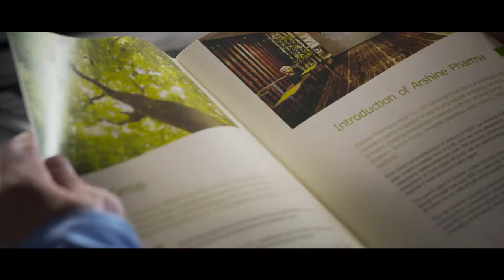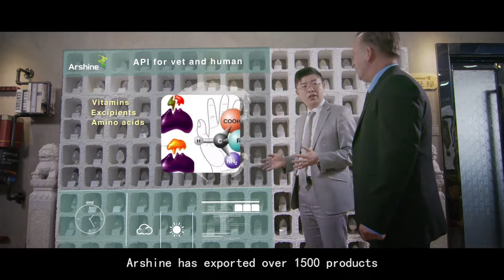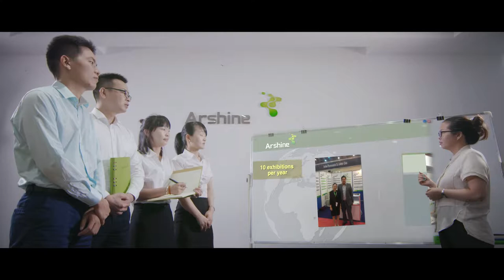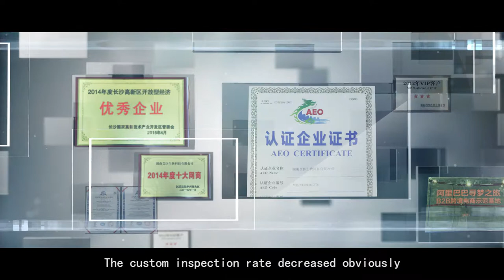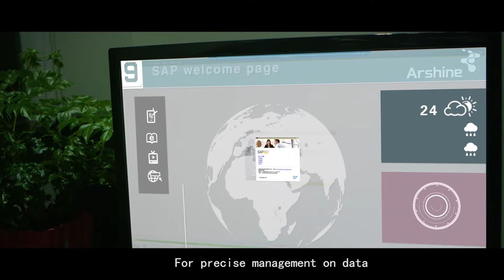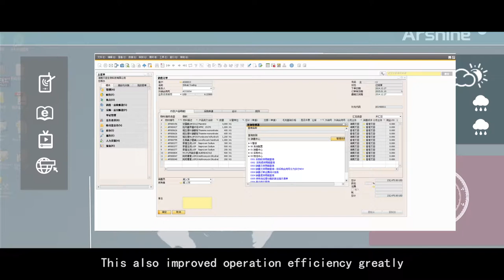Arshine Pharmaceutical Co.,Ltd (API,Amino acids,extract )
Arshine Pharmaceutical Co., Ltd (Arshine Pharma) has been ranked among the Top 5 Most Admired suppliers of raw materials for life science in China. We export human pharmaceutical raw materials for a quite wide range, from antibiotics, antivirals, antifungals to steroids, antipyretics, cardiovasculars, digestives,vitamins etc. Also we export pharmaceutical excipients such as PVC and HPMC products etc.

Ever since the establishment back in 2007, we have built close and stable cooperative relationships with over 800 domestic manufacturers. In most cases among such relationships, we represent our partners as their regional or even exclusive sales agent.

Arshine Pharma has long been a high-growth company. The average annual growth rate (AAGR) is not less than 30%. We exported to over 85 countries in the world and the yearly volume of exportation is more than 100 million dollars. More than 500 human pharmaceutical manufacturers and the raw materials distributors in the world cooperate with Arshine Pharma very closely and every year more than 50 new human API customers will come to Arshine to start cooperation.

We are the core marketing partner of more than 200 very strong human pharmaceutical raw materials manufacturers in China, most of them are the leader of different antibiotics, , vitamins, amino acids and other feed additives etc, such as NCPC,Zhuhai United etc.

In pharmaceutical business, we Arshine Pharma are sure the best choice of you in China.

Arshine Pharma Certified & Qualified

 Certified by ISO9001 twice
 China Customs AEO qualified enterprise
 Sinosure AA customers
 FDA registered Chinese Supplier
 A member of China Chamber of Commerce for Import & Export of Medicines & Health Products